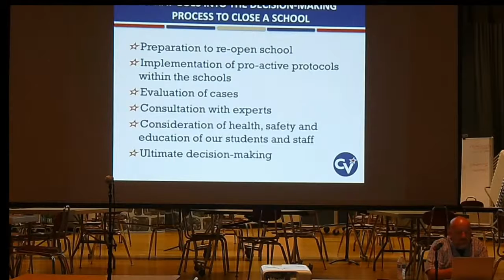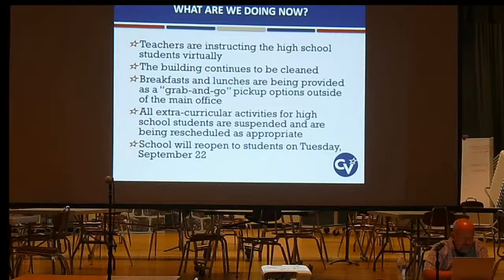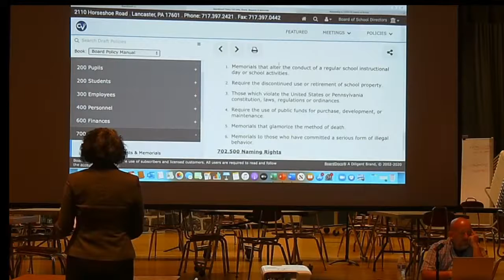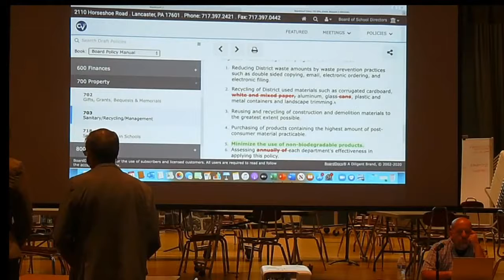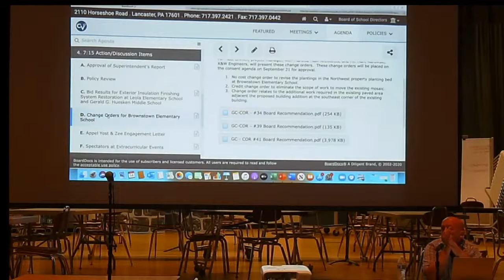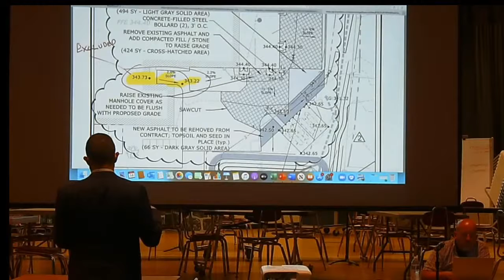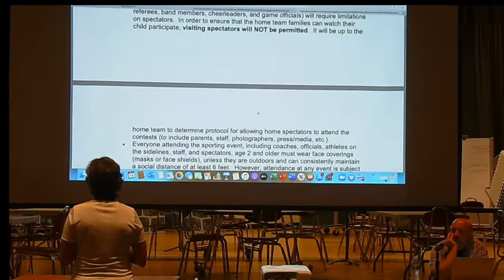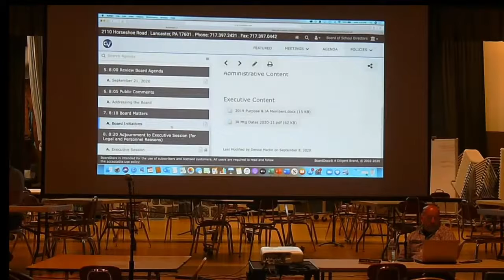Conestoga Valley Board Meeting 9 14 2020